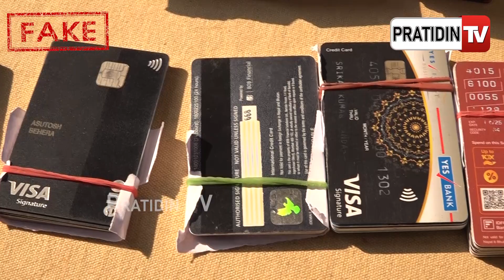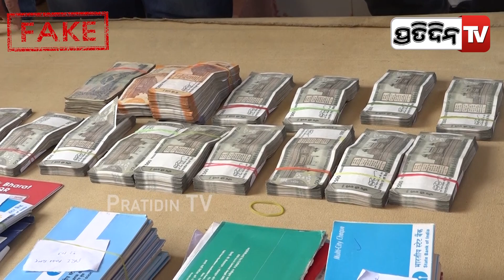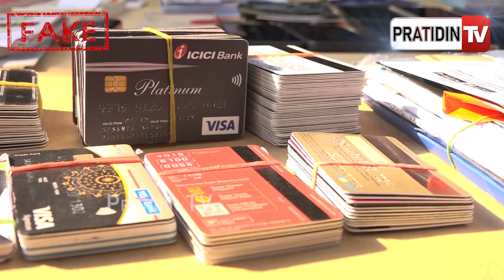କ୍ରେଡିଟ କାର୍ଡ ଏତେବଡ଼ ମହା ଠକେଇ ଭୁବନେଶ୍ୱର ରେ କେବେ ଦେଖିନଥିବେ। Credit card scam in Bhubaneswar.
କ୍ରେଡିଟ୍ କାର୍ଡ କରି ଲୋକଙ୍କ ଠାରୁ ୭ଲକ୍ଷରୁ ଅଧିକ ଟଙ୍କା ଠକେଇ ନେଇ ୬ ଜଣକୁ ବାନ୍ଧିଲା ସାଇବର ଥାନା ପୋଲିସ